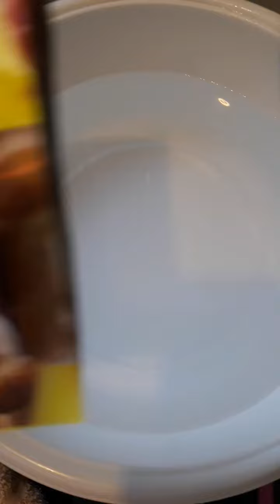my Recipe mushroom soup